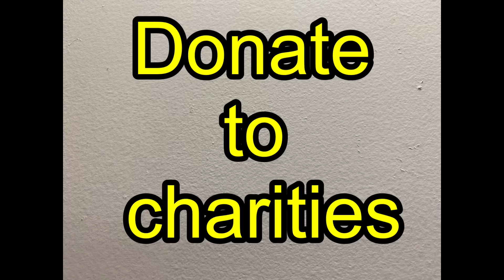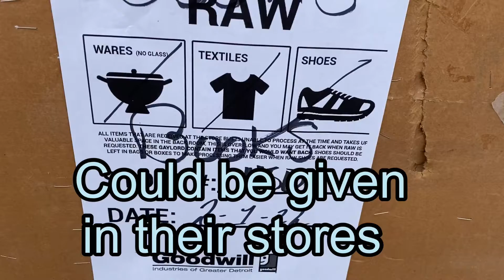Benefit of donating to charitable organisations / अमेरिका में लोग दान क्यों देते हैं।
American people and corporations love to donate money and other things, including land, cars and office furniture's, to charitable organisations of their choice. Religious organisations do these in their own ways to help people. In this video the presenter gives only a glimpse of these which are worth watching. इस विडीओ में कुछ ही चीजें दिखायी गयी है क्योंकि सब दिखाना सम्भव नहीं है।